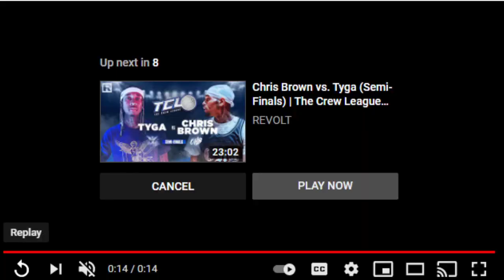James Harden Meek Mill "TICKLE FIGHT"...WTF!!!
NBA Player James Harden and Rapper Meek Mill had a "tickle fight" , in the background of Lil Uzi spectacular dance performance...lol